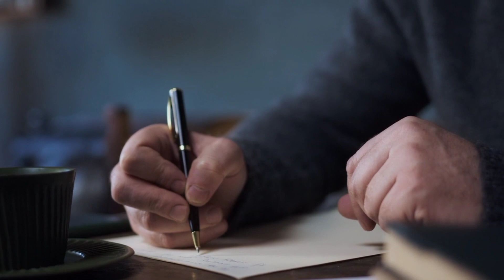আজ থেকে তোমার জীবন পরিবর্তন হয়ে যাবে - Best Heart Touching Bangla Motivational Video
"আমি জানি... কিছু কিছু সমস্যা তুলে ধরা যায় না, আমি জানি... কিছু কিছু সমস্যার ব্যাখ্যা হয় না, আমি জানি... কিছু কিছু সমস্যা থেকে এড়িয়ে যাওয়া যায় না, আমি জানি... যার সমস্যা সেই বোঝে, এবং আমি এটাও জানি... নিজের সমস্যার কথা বারবার ভেবে কোনো সমস্যারই সমাধান হয় না।।"

আমাদের বিষয়বস্তু:
এই চ্যানেলটিতে আমরা মূলত জীবনের ছোট বড় সমস্যাগুলির উপর আলোচনা করি এবং সেই সমস্যাদের সঠিক সমাধান চেষ্টা করি।

Video Clips:
We would like to express our gratitude to Pixabay and Pixels for providing the video clips used in this production.